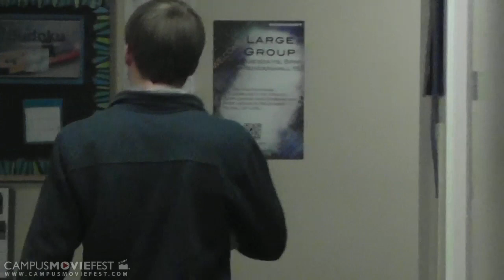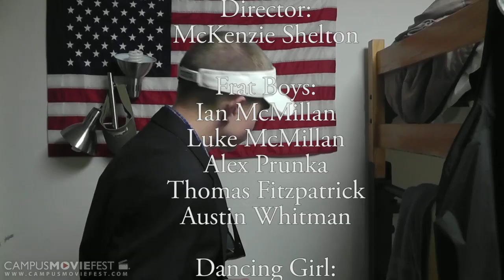Discovering: The Frat Boy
A comedic exploration of one of the most fascinating creatures found on college campuses: The Frat Boy.  Follow Klodia Koveral, a college species zoologist, as she conducts research on the lives of this complex species.

Created by McKenzie Shelton at East Carolina University ® in 2013 as part of Campus MovieFest, the world’s largest student film festival.

Cast & Crew:
Kendall Leann Taylor – Cinematographer
Jayati Vyas – Cinematographer
McKenzie Shelton – Captain